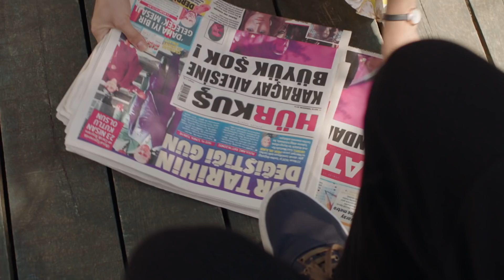Cenk Nedim'in Yerini Buldu, Kaz Dağlarına Gidiyor! | Zalim İstanbul 10. Bölüm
ZALİM İSTANBUL'un onuncu bölümü 9 Eylül 2019 Pazartesi akşamı Kanal D ekranlarında yayınlandı. 10. bölümden en özel sahneleri Avşar Film YouTube kanalından izleyebilirsiniz. Yorum yapmayı, beğenmeyi ve videoyu paylaşmayı unutmayın.

Yapımcı: Şükrü Avşar
Yönetmen : Cevdet Mercan
Öykü/Senaryo: Sırma Yanık
Görüntü Yönetmeni: Volkan Aslan
Genel Sanat Yönetmeni: Aynur Topalak & Aslı Özdemir